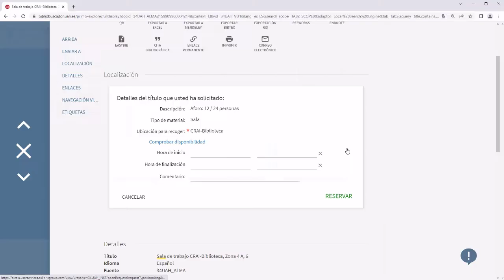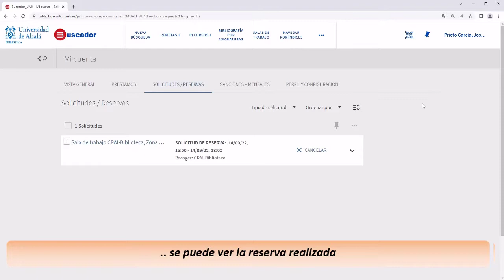Reserva de Salas de trabajo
La Biblioteca de la Universidad de Alcalá pone a disposición de sus usuarios Salas de trabajo y despachos para ser reservadas por los usuarios a través de la web.